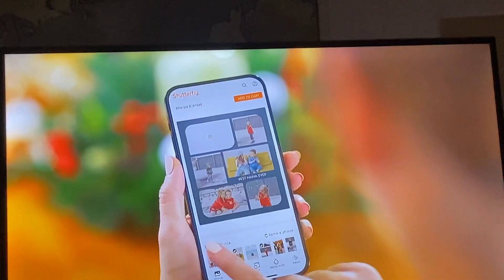Cartoonito Sign Off Cartoon Network Sign On Thursday November 9 2023